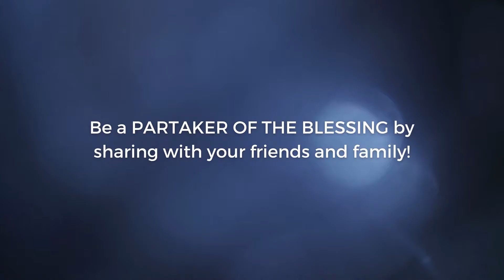THE MATCHSTICK STUCK IN THE THROAT DISAPPEARED BY GODS GRACE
भगवान की कृपा से गले में फंसी माचिस की तीली गायब

अपने संपर्कों के साथ टिप्पणी, पसंद और साझा करना याद रखें ...
आपल्या संपर्कांसह टिप्पणी, लाईक आणि शेअर करणे लक्षात ठेवा.. .

FOR ACCOUNT TRANSFER:
AXIS BANK
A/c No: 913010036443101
IFSC Code: UTIB0001435
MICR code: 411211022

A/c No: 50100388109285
IFSC Code: HDFC0009507
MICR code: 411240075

Sr. No. 57, Hissa No. 13/6, Shivneri Nagar, Lakdi Vakhaar Road, Near Jyoti Pure Veg, Kondhwa Khurd, Pune - 48

73/2 D, Rajwade Nagar, Paramvir Colony, Near Pimpri Kalewadi New Bridge, Kalewadi, Pune – 411 017